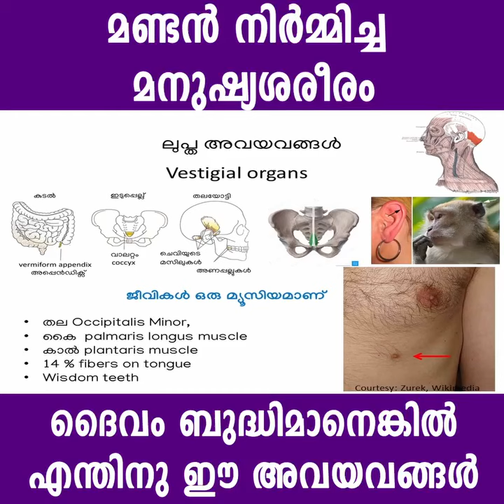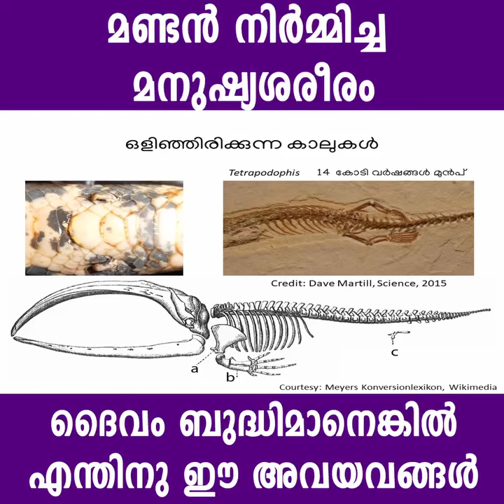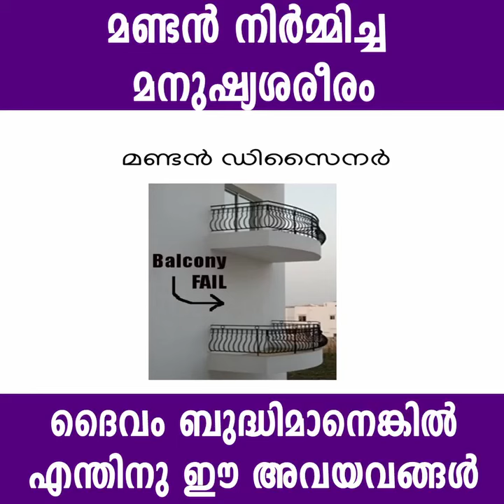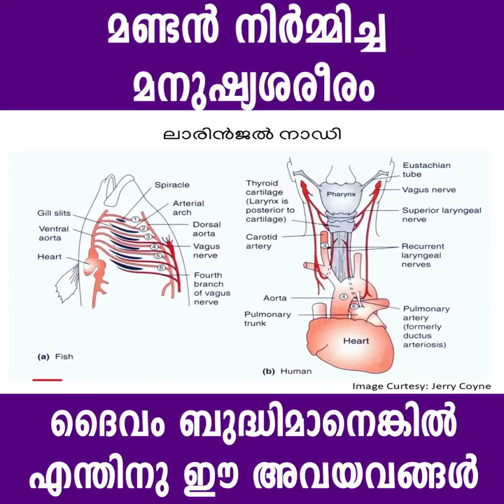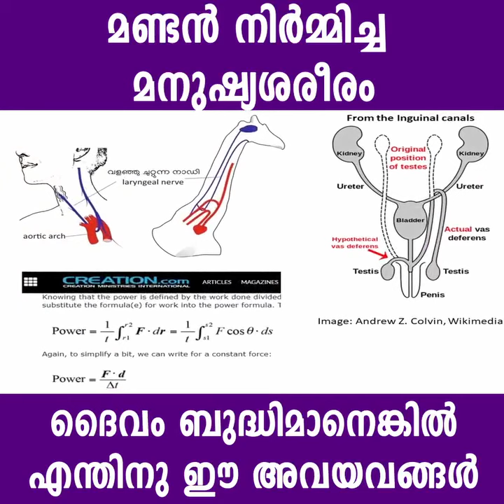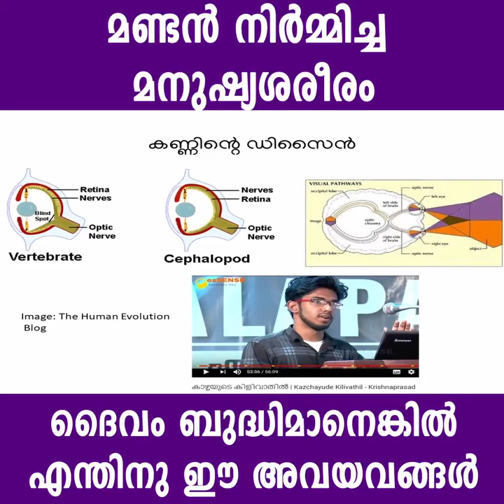ദൈവം ബുദ്ധിമാനെങ്കിൽ എന്തിനു ഈ അവയവങ്ങൾ? മണ്ടൻ നിർമ്മിച്ച മനുഷ്യ ശരീരം | Dr Dileep Mampallil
/ essenseglobalofficial
FaceBook Page of neuronz: